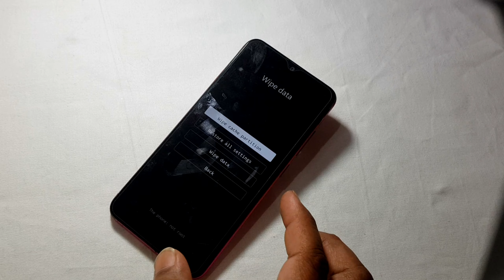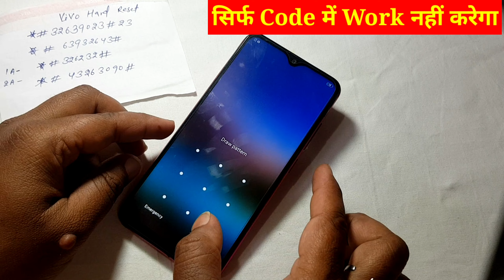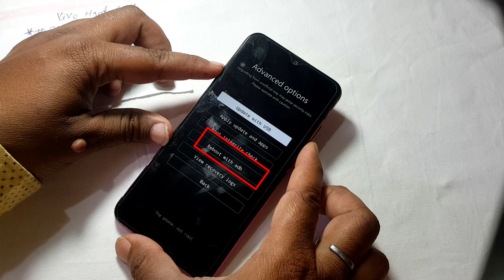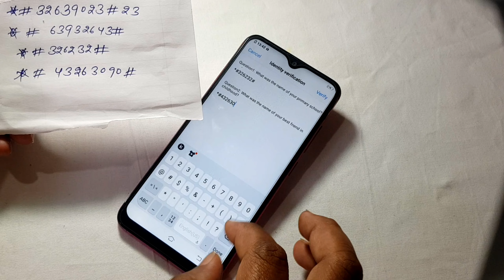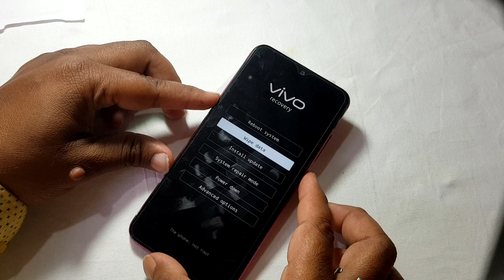2024 March Method:- How To Unlock Any Vivo All Phones Forgot Pattern Vivo | Vivo Ka Lock Kaise Tode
2024 March Method:- How To Unlock Any Vivo All Phones Forgot Pattern Vivo | Vivo Ka Lock Kaise Tode

vivo ka lock kaise tode 2024
vivo hard reset not working
vivo y83 hard reset
vivo v9 ka lock kaise tode

Unlock Vivo Mobile Pattern Pin Password

Vivo Y91, Y91i, Y91C, Y90, Y93, Y95